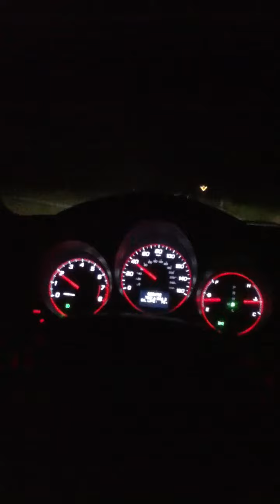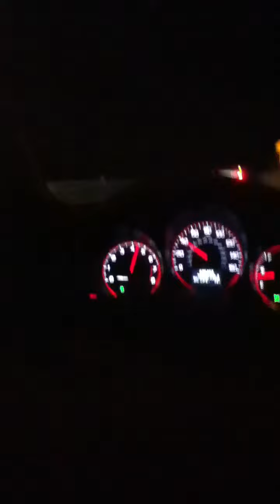Light to normal driving, 2008 Acura TL-S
Some normal driving in the type s. it's really quiet until about 3500 RPM. I think, of Honda/Acura programmed their transmissions to start in 2nd gear, like BMW and Merc units, light Accel would be much smoother and quiter. (demonstrated in this video)